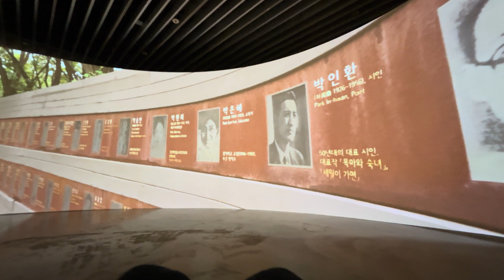[서울역사박물관] 낙이망우樂以忘憂-망우동이야기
근심을 잊는다..

문제가 되면 삭제 하겠습니다.